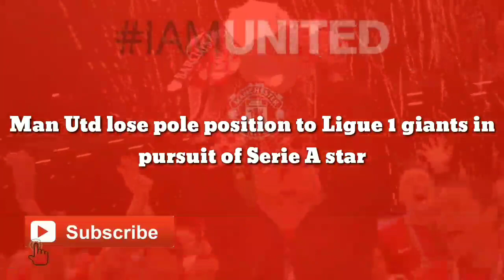Man Utd pole position to Ligue 1 giants in pursuit of the serbian star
Amid interest from Juventus, Real Madrid and Chelsea, the French champions are reportedly ready to launch the first serious move for the Serbia star.

The 25-year-old’s deal runs until 2024 so Serie A title challengers Biancocelesti can hold out for their asking price of €100m.